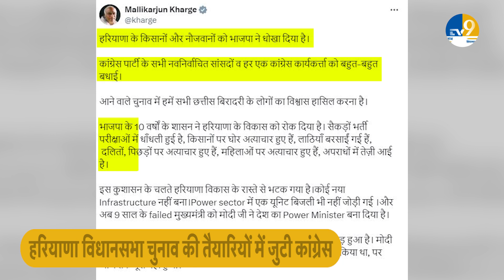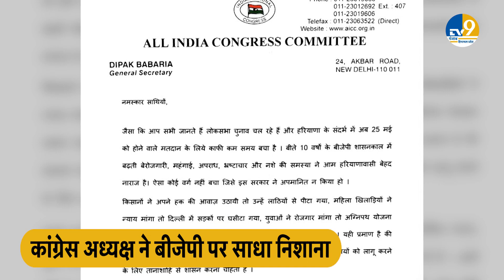Haryana Assembly Election के लिए Rahul Gandhi ने की Congress के 40 नेताओं के साथ बैठक लेकिन...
लोकसभा चुनाव-2024 के प्रदर्शन ने कांग्रेस में जोश भर दिया है. पार्टी उन राज्यों में भी बीजेपी को कड़ी टक्कर दी जहां 2014 और 2019 में वो धाराशायी हो गई थी. इसमें हरियाणा भी शामिल है. उत्तर भारत के इस राज्य में कांग्रेस ने 5 सीटें जीती हैं. इस कामयाबी के बाद कांग्रेस अब राज्य में होने वाले विधानसभा चुनाव की तैयारियों में जुट गई है
The performance of Lok Sabha elections-2024 has filled the Congress with enthusiasm. The party gave a tough competition to BJP even in those states where it had failed in 2014 and 2019. Haryana is also included in this. Congress has won 5 seats in this state of North India. After this success, Congress has now started preparations for the assembly elections to be held in the state.